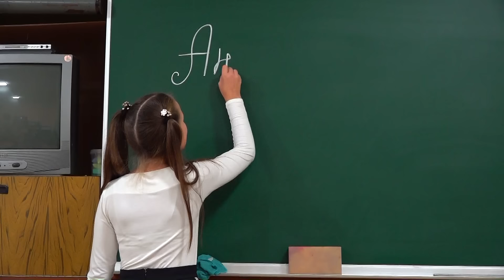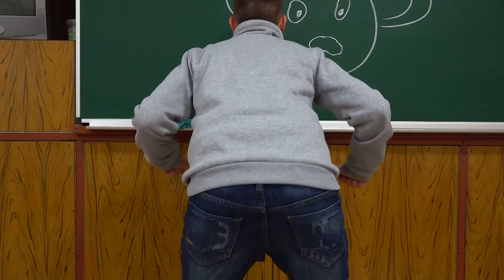СБРИЛИ БОРОДУ ПОСЕЙДОНУ!!!ИГРА НЕ НА ШУТКУ!!!